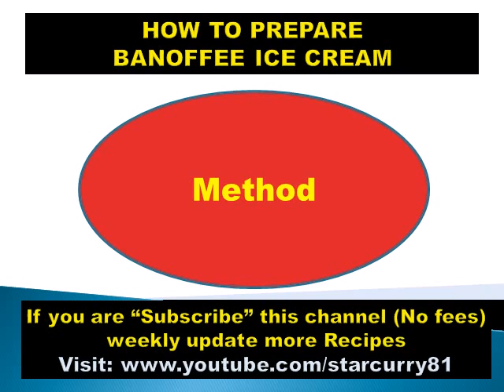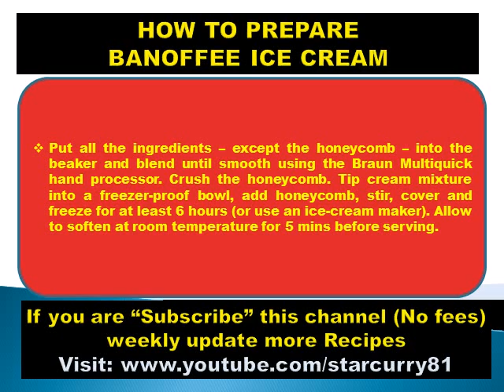HOW TO PREPARE BANOFFEE ICE CREAM-ENERGY FOOD,NON VEGETARIAN,FUNNY HOT RECIPES